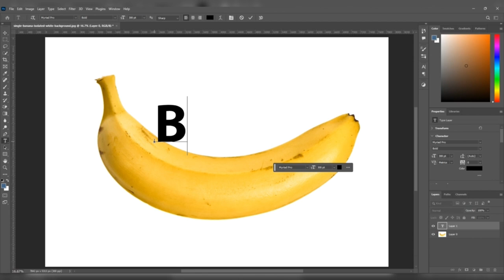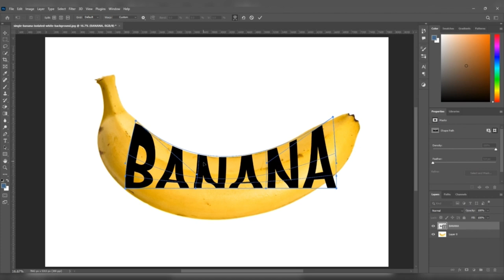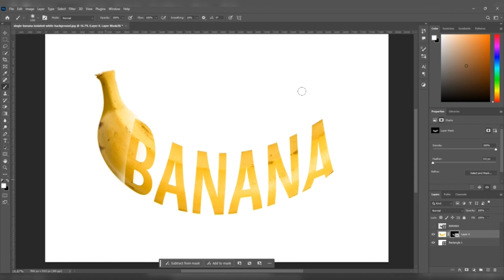text effect photoshop | Banana Text Manipulation | Typography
Creating a banana text manipulation in Photoshop involves using various techniques to integrate banana-related elements into the text. Below is a step-by-step guide to help you achieve a banana text manipulation effect:

Step 1: Create a New Document
Open Photoshop and create a new document with the desired dimensions for your text manipulation.

Step 2: Background
Choose a background color or image that complements the banana theme. Consider using a tropical or banana leaf background.

Select the Text tool (T) and type Banana in Capital letter text. Choose a bold font that provides a good base for the manipulation.

Step 4: Wrap Text
Select the Banana Text Layer then Right Click or Select the (Convert to Smart Object) to Text Layer. then Ctrl + T to window or Command + T to Apple then Right Click to Banana Font or Select (Wrap Option) then Adjust image on as you Want.

Step 5: Banana Elements
Select the Banana Text Layer then HOLD CTRL or Click the layer to auto select the font then hide the Text layer or Mask the Banana Layer then you See Text of Banana Font is automatically select banana Image color or effect.

Step 6: Brush Tool
Select the Brush Tool or Adjust the Size of Brush According you then Select the Banana Area or Slide the Brush Banana was Visual.

Step 7: Final Adjustments
Fine-tune the overall look by adjusting the saturation, contrast, and brightness. Experiment with different filters, layer styles, and adjustments to achieve the desired visual effect.

Step 8: Save and Export
Once you're satisfied with the manipulation, save your work and export the image in the desired format.

Remember to unleash your creativity and feel free to experiment with different techniques to create a unique and visually appealing banana text manipulation in Photoshop.